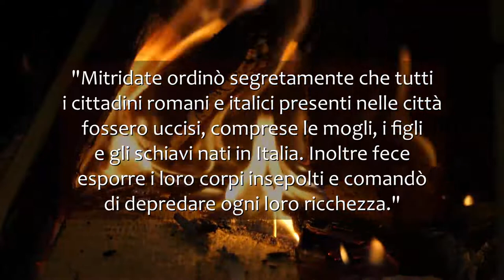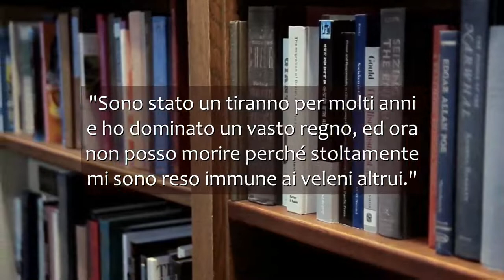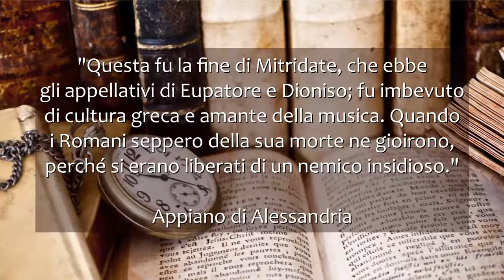Mitridate - Il re che sfidò Roma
Mitridate VI Eupatore, sovrano del piccolo regno del Ponto, nel I sec. a.C. tenne in scacco per oltre vent'anni la potenza romana, fomentando una rivolta dei popoli di lingua greca che minacciò seriamente gli interessi di Roma in quell'area geopolitica. Una figura affascinante, nonostante la sua crudeltà, per molti versi paragonabile al condottiero cartaginese Annibale.